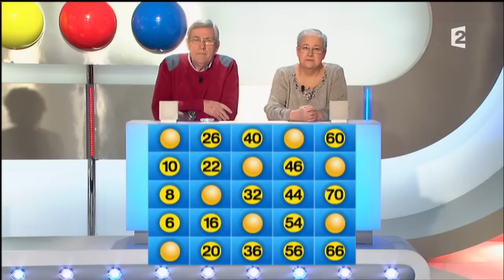Motus du 21/03/16 - Intégrale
Vous pouvez également nous suivre sur Twitter, @Motus_F2